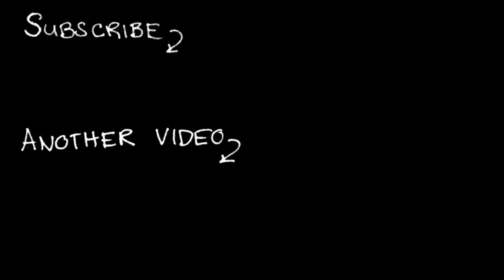The Path | part 5 | Ruby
I don't even really know. I know I didn't mention the car.

Let me know of any theories on the symbolism and story! I think these conversations are pretty interesting. Obviously, if you're not comfortable then that's okay too.

The sisters in The Path are described as follows (minor spoilers edited out)

Robin is 9 years old and intrigued by the mysteries of the forest. She wears a red hooded coat and is the most traditional Red Riding Hood.
Rose is 11 years old. She is a kind-hearted daydreamer, having an affinity for nature. She wears a black dress.
Ginger is 13 years old. She is a mischievous tomboy and has fun playing pranks, engaging in minor vandalism, and climbing trees. She wears a short jumper.
Ruby is 15 years old. She is somewhat dissonant, and dresses in a goth fashion. Her leg is in a brace, forcing her to limp, but she still runs faster than any of her sisters.
Carmen is 17 years old. She enjoys attention (particularly that of men) and does what she can to get it. She wears form-fitting capri pants and long-sleeved shirt.
Scarlet is 19 years old. She is stern and orderly. She wears a red mini poncho and flared pants.

GOOD HEALTH!
Please be good to yourselves and each other.